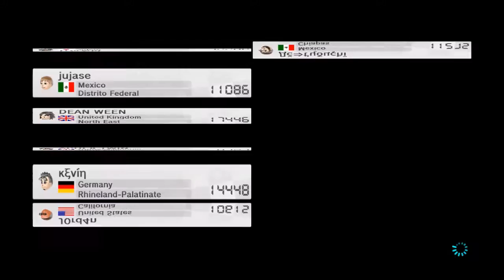Mario Kart 8 (MK8) online APHEX TWIN v DEAN WEEN (PART 2) (PISSED AS FARTS)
Of our faces on the booze and yet more dungus interruptus from Gaz :-)